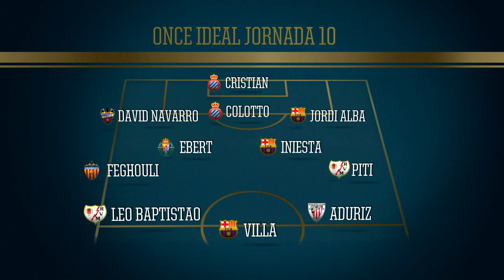La Liga | El Once Ideal de la Jornada 10 Liga BBVA 2012-2013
El Once Ideal de la Jornada 10 Liga BBVA 2012/2013

CRISTIÁN ALVAREZ: Cristian Álvarez cuajó una actuación de 10 en Anoeta y fue determinante para que el Espanyol sumase su primer triunfo de la temporada como visitante. El argentino abortó todas las tentativas de los delanteros de la Real, especialmente de un Carlos Vela que se estrelló una y otra vez ante la inspiración del guardameta periquito.

DAVID NAVARRO: El Levante consiguió sacar un meritorio empate sin goles del Pizjuán gracias a otro soberbio partido a nivel defensivo de los de Juan Ignacio Martínez. David Navarro fue esta vez el líder de la zaga granota y su sociedad con Ballesteros resultó infranqueable para los Navas, Negredo y compañía.

COLOTTO: Una lesión le hizo perderse las primeras jornadas, pero poco a poco va asentándose como pareja de Héctor Moreno en el eje de la defensa del Espanyol. Diego Colotto, un auténtico especialista en las acciones a balón parado, marcó su primer gol como blanquiazuil con una diana que vale su peso en oro para los de Pochettino.

JORDI ALBA: Volvió a ser el amo y señor del carril izquierdo en el partido ante el Celta, sellando su flanco en defensa e incorporándose siempre con peligro a posiciones de vanguardia. El barcelonista Jordi Alba marcó el que es ya su tercer gol de la temporada y repite en este equipo ideal de la jornada en la Liga BBVA.

FEGHOULI: En un partido de raza jugado al límite por ambos equipos, el talento de Feghouli emergió por encima del resto. El franco-argelino fue el mejor del Valencia en el triunfo sobre el Atlético de Madrid, y puso en pie a Mestalla en la acción que supuso el 2 a 0 que cerraba definitivamente el encuentro.

EBERT: Llegó este verano a la Liga siendo todo un desconocido para el público español y se ha convertido en una de las sensaciones de este primer tercio del campeonato. El alemán Patrick Ebert volvió a brillar en el triunfo del Valladolid en Pamplona y selló el triunfo de los pucelanos con una vaselina de auténtico súper clase.

MODRIC: Con Xabi Alonso fuera por sanción fue el director de orquesta del Real Madrid en la goleada de los blancos sobre el Zaragoza. El croata Luka Modric continúa ganando peso en los planes de Jose Mourinho y ante los maños estrenó su cuenta goleadora como madridista con un disparo colocado desde la frontal del área.

PITI: Marcó por partida doble y llevó siempre de cabeza a los defensas del Málaga en la sorprendente y merecida victoria del Rayo Vallecano. Piti fue el estilete de los franjirrojos en la Rosaleda y su sociedad con Leo Baptistao fue una pesadilla constante para los pupilos de Manuel Pellegrini.

BAPTISTAO: El brasileño está en un momento muy dulce y resultó absolutamente clave para asaltar un estadio que aún nadie había profanado esta campaña. Jugando de falso '9' apareció por todas las zonas de ataque y regaló los dos goles a Piti en dos acciones de desparpajo en las que desbordó a su par para acabar asistiendo.

ADURIZ: Con Fernando Llorente relegado a un segundo plano por Bielsa, Aritz Aduriz se ha convertido en el nuevo estilete de un Athletic Club que cogió aire en el Nuevo los Cármenes. Los leones ganaron con dos goles del delantero donostiarra, que ya es el máximo goleador español del campeonato con 8 dianas.

VILLA: Y cerrando este once ideal de la última jornada encontramos a David Villa, que volvió a reivindicarse y fue el mejor en el triunfo del Barcelona. Inspirado y participativo, 'el Guaje' asistió en el gol de Jordi Alba, volvió a ver puerta en una maravillosa combinación que volvió a reflejar su sintonía con Andrés Iniesta y salió ovacionado del campo cuando fue sustituido por Alexis.